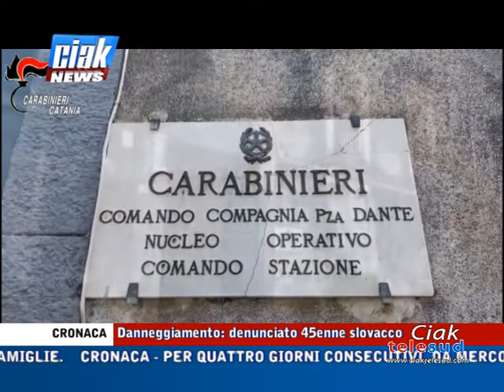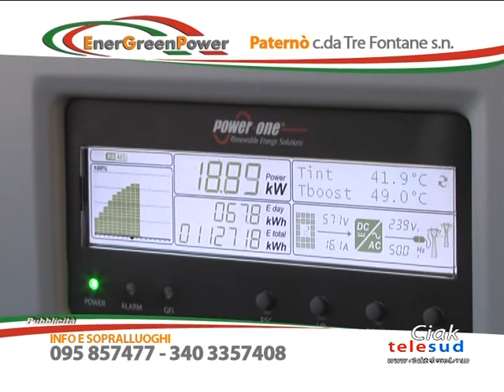Ciak News 22-06-20